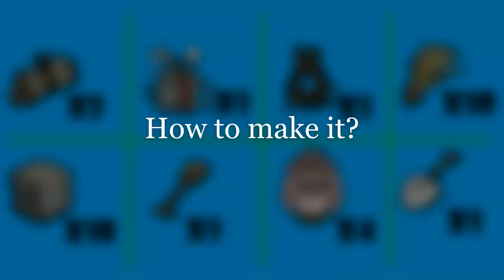CHEAP & EASY Bee Queen Farm (Cheese)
Thank you Lagon, my friend, for giving this fantastic idea :)

The mechanism works like this; the flingo launches snowballs periodically to keep the nearby plants from drying out (let's think summer). However, if there's a mast nearby, and it is unfurled, the snowballs will fly even further in the direction of the mast. The flingo was unable to launch snowballs at the plants due to the mast, so it keeps trying, resulting in this, BEE QUEEN THE FROZEN!

I haven't tried it yet, but I think it could be applied to other overworld bosses as well.

00:00 Fight
01:40 Building process